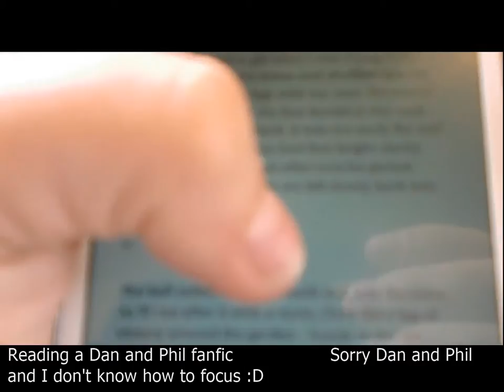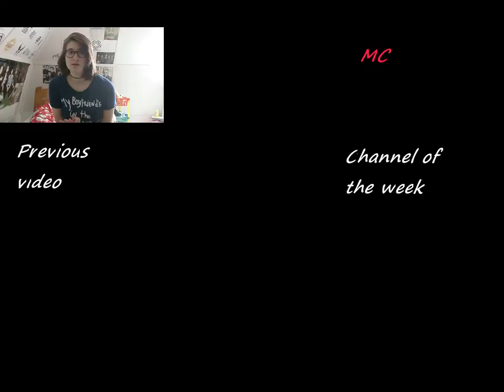5SOS Fan Meeting Utrecht 28 June 2015